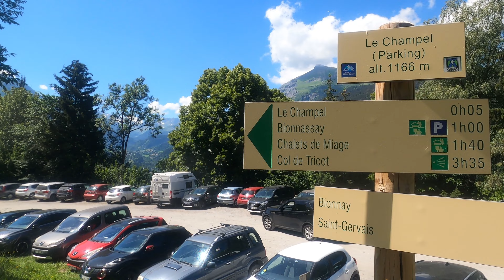Ma plus belle randonnée de l'année 2020 - Chalets de Miage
Paysages magnifiques, nature superbe, montagne inspirante, pour plonger dans cette belle randonnée en immersion complète. C'est important de prendre le temps pour pouvoir savourer cette vidéo et vivre cette marche à n’importe quel moment, dans une salle d'attente, dans son lit en cas d'insomnie, dans les transport publics. Bref où et quand vous voulez.

Bonne vidéo !

Si vous appréciez ce concept de vidéo de randonnée à vivre comme si on la faisait soi-même, n'hésitez pas à laisser un pouce bleu (like), à vous abonner, et à laisser des commentaires.

Vidéo en 4K à regarder de préférence sur grand écran pour profiter pleinement de la qualité d'image.

Tourné avec ma caméra GoPro 8 stabilisateur d'image activé.

Lieu : Chalets de Miage, Saint Gervais les Bains (F)